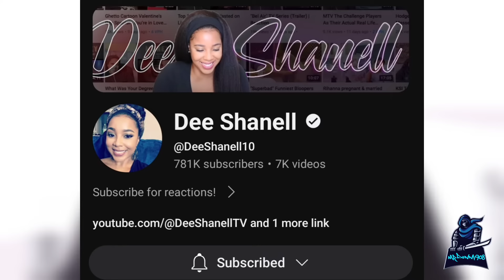Hidden in the shadows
Much luv to @DeeShanell10  I rock with her channel.

I am making such material available in my efforts to advance understanding of environmental, political, human rights, economic, democracy, scientific, and social justice issues, etc. I believe this constitutes a ‘fair use’ of any such copyrighted material as provided for in section 107 of the US Copyright Law.